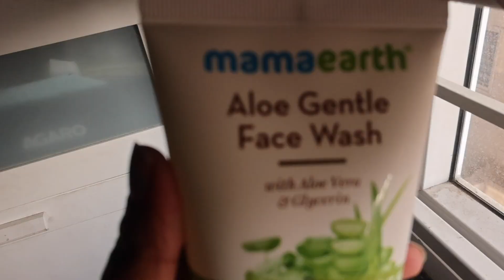Best face wash | Started using blocks for Block painting | Lunch routine | yummy yummy tomato curry